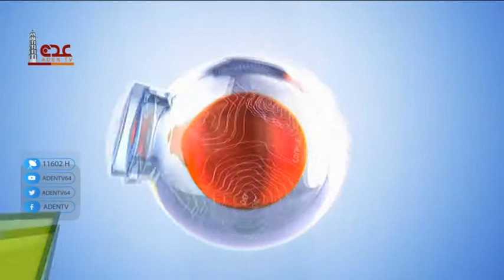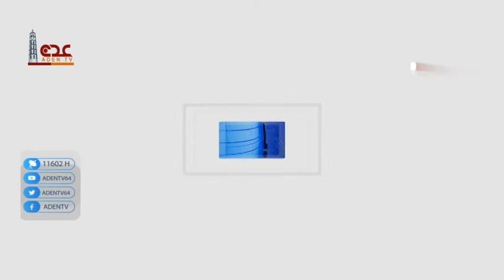نشرة الاخبار قناة عدن الفضائية 26 12 2021